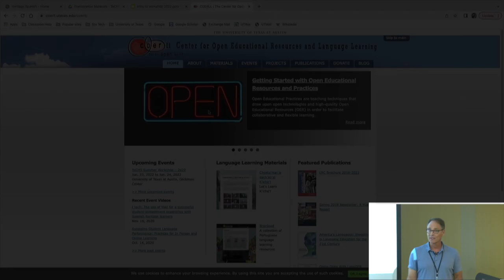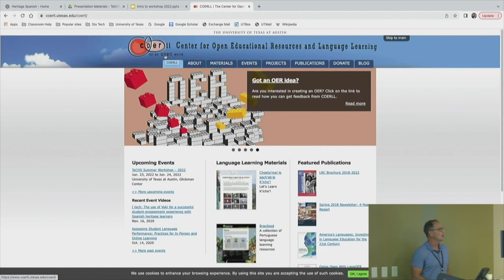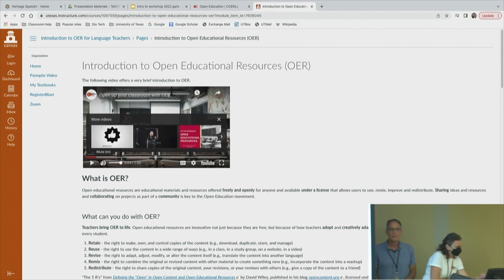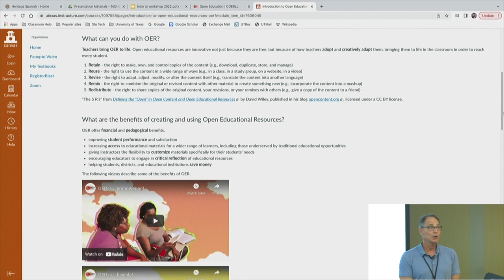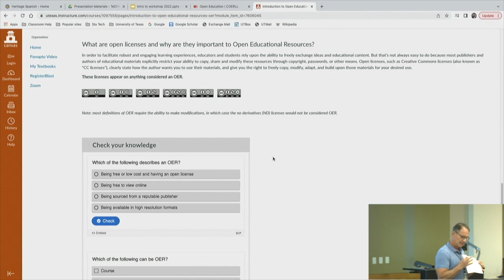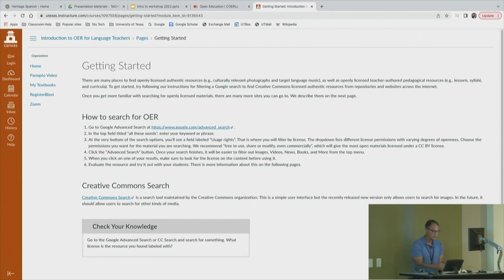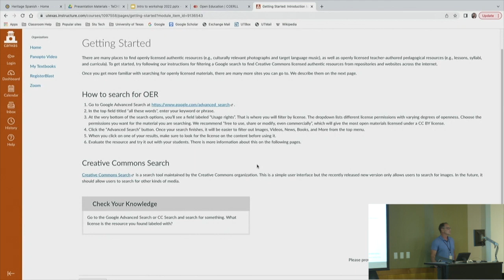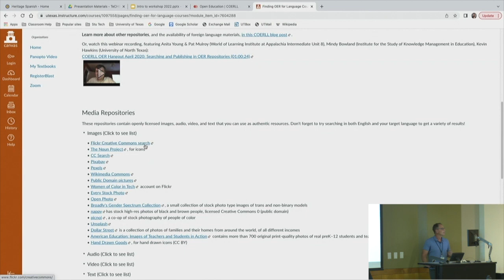TeCHS Summer Workshops 2022 Day 1 Introduction — Carl Blyth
This presentation by Dr. Carl Blyth (The University of Texas at Austin) is entitled "Introduction to OER"

Introduction of the 2022 Summer Workshop from Texas Coalition for Heritage Spanish/Center for Open Educational Resources and Language Learning.

Center for Open Educational Resources and Language Learning (COERLL)
Texas Language Center (TLC)